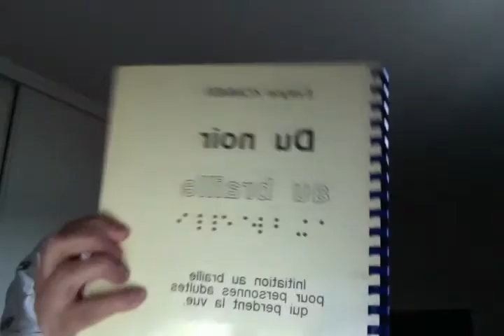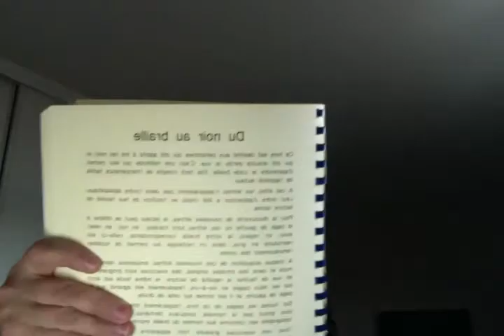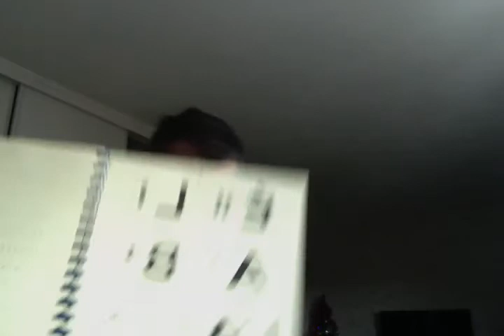LA LECTURE EN NOIRE ET LE BRAILLE